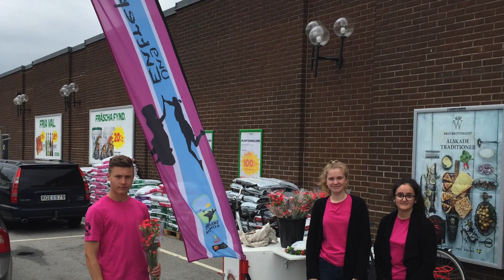UE17FOTO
En satsning av Skurups kommun